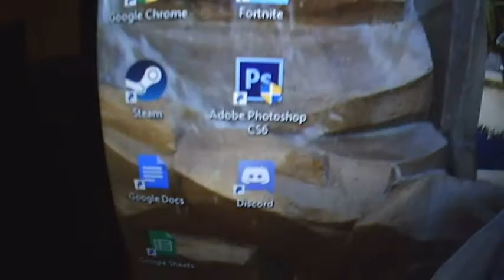VLOG #39 IK HEB EEN ACTIONCAMERA GEKOCHT/AltijdDylan